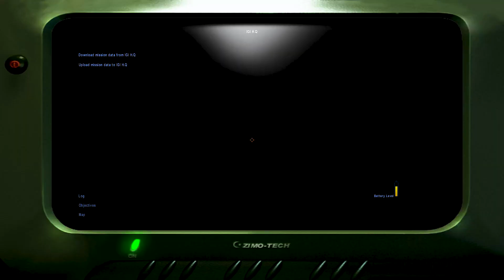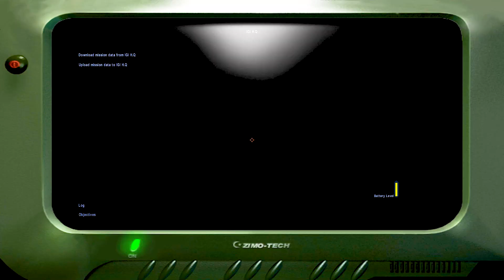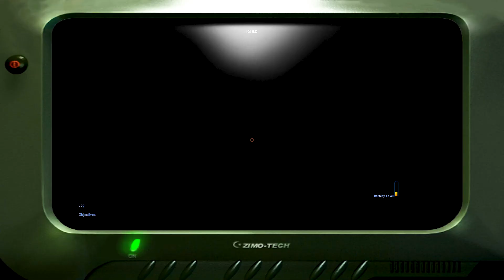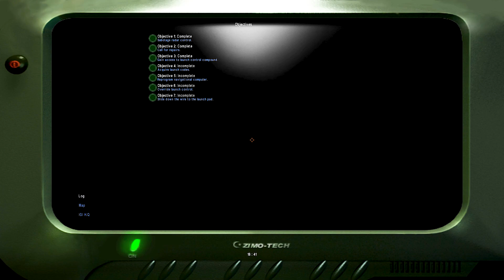IGI 2 Full Game | IGI 2 Playthrough | IGI 2: Covert Strike FULL Game Walkthrough - All Missions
IGI 2: Covert Strike FULL Game Walkthrough - All Missions | IGI 2 gameplay | igi 2 full gameplay | igi 2 all missions/ Full story | Project IGI 2: Covert Strike |  igi 2 full walkthrough/playthrough
I.G.I.-2: Covert Strike is a tactical first-person shooter developed
by Innerloop Studios and released in year 2003 by Codemasters. It is a direct sequel to Project I.G.I.
Full version
IGI-2 Covert Strike
Video game walkthrough
Rank David Jones no cheats
Walkthrough on hard difficulty level

00:00 Mission 1 - Infiltration
08:02 Mission 2 - Deep in the Mines
13:47 Mission 3 - The Weather Station
29:55 Mission 4 - Bridge Across the Dnestr
43:16 Mission 5 - Ambush
49:57 Mission 6 - Production Facility
01:08:00 Mission 7 - Border Crossing
01:30:57 Mission 8 - Libyan Rendezvous
01:41:43 Mission 9 - Prison Escape
01:56:44 Mission 10 - Priboi's Villa
02:10:25 Mission 11 - The Airfield
02:27:16 Mission 12 - Zaleb's Stronghold
02:36:54 Mission 13 - Showdown at the Docks
03:42:13 Mission 14 - Island Assault
04:06:52 Mission 15 - Air-Strike
04:28:28 Mission 16 - The Ancient Temple
04:52:31 Mission 17 - Secret Weapons lab
05:11:58 Mission 18 - Mission Control
05:20:50 Mission 19 - The Launch Pad

Join me in this IGI 2 full game playthrough, where we'll complete all missions of this classic video game. IGI 2: Covert Strike is a beloved action game and in this video, you'll get to relive the excitement and adventure as we navigate through all the game's levels.

Whether you're a longtime fan or new to the game, this full game walkthrough will have you hooked from start to finish. So grab your gear and let's take on the challenges of Project IGI 2 Covert Strike together!

We have launched our Channel App download it by this
You can watch all videos and courses on this app.

Production